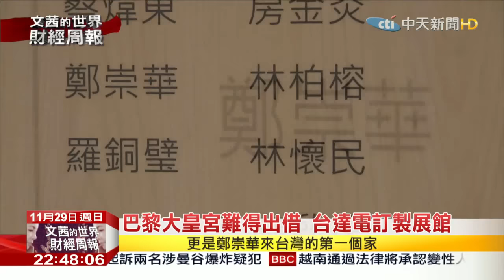2015.11.29文茜的世界財經周報／努力八年有成 台達電前進巴黎氣候峰會